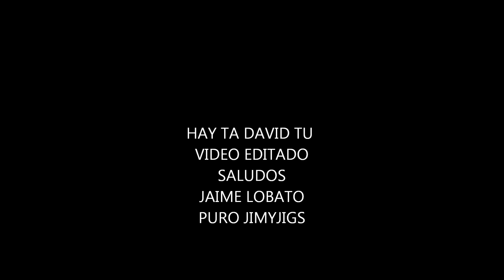baby tarpon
nomas vino a hacer su desmadre este cabron